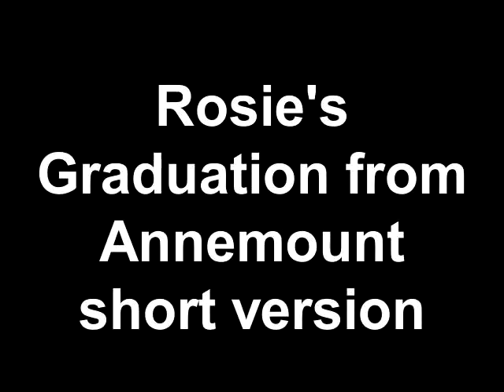Rosie's Graduation from Annemount short version